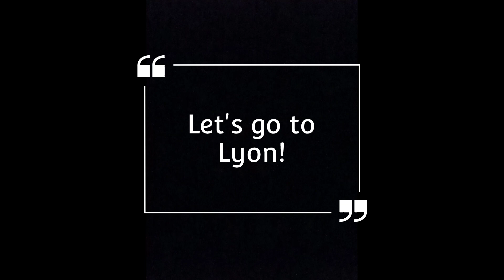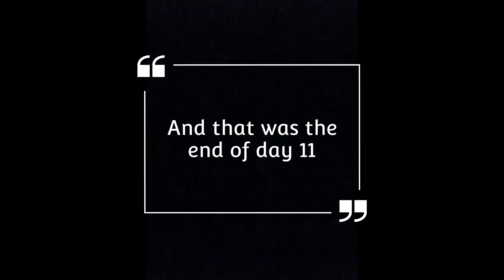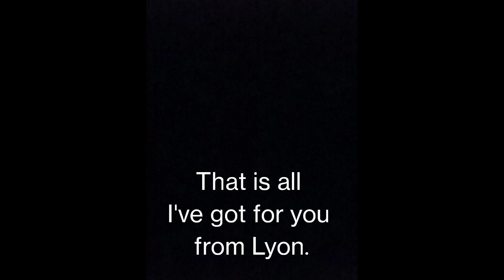FIRST IMPRESSION OF LYON🇨🇵 // Interrail around Europe for 3 weeks with my BFF!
Hello everyone🌺

Welcome back!
I am so excited to share with you my new series from this summer, where me and my best friend Katja, traveled to 7 BIG cities in Europe!

In this video, we are exploring Lyon🇨🇵

I hope you will enjoy my travelvlogs in Europe🌍

- XO Christina 🌺